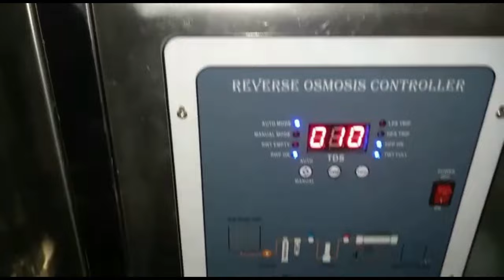500 Litres per Hour RO Mineral Water Plant Price & Full details in Telugu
500 Litres per Hour RO Mineral Water Plant Price, Installation & Demo | RO Traders

We are one of the Leading Manufacturers and Wholesale Suppliers of RO Water Plants in Telangana and Andhra Pradesh.

500 LPH RO Plant Price in Telangana:
The price of the 500 Litres per Hour RO Water Plant is Rs. 95000/- including delivery and installation.

The whole plant (Except RO Membranes) comes with a 1-year warranty.

500 LPH RO Plant Technical Specification:
- Input Power: 230 V/ 50 Hz
- Purification Capacity: 500 Litres per Hour
- Max Duty Cycle: 10,000 Litres per Day
- Membrane Type: Reverse Osmosis
- Automation Grade: Semi-Automatic

Maintenance:
Filters: Once a month
Antiscalant: As per the instructions given by the service engineer
Sand & Carbon Replacement: Once a year
Membrane Replacement: Once in 2-3 years time